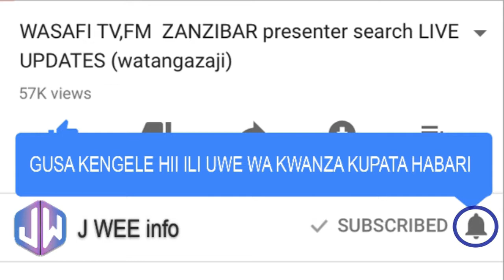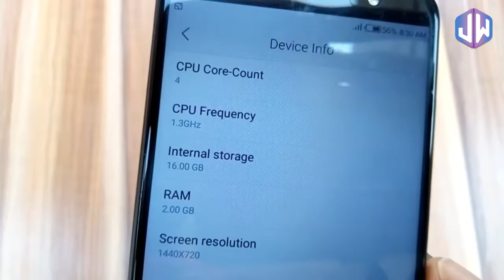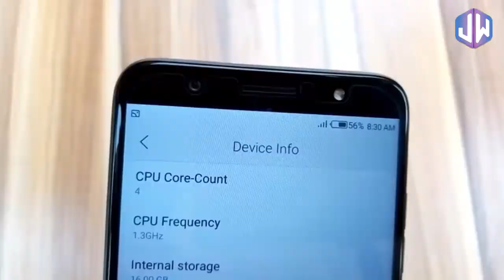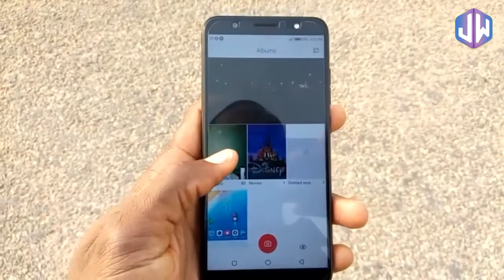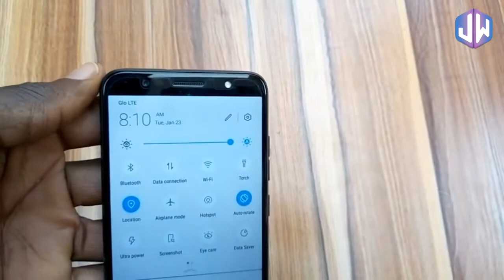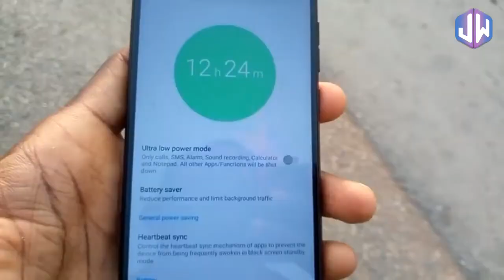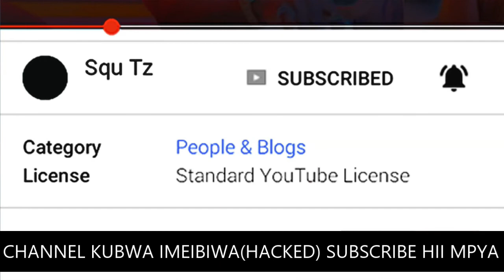(Swahili review) Tecno Camon CM full specifications android,camera, ram, memory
Tunaichambua simu aina ya TECNO CAMON CM, uzuri na ubora pia vitu vipya vilivyoongezwa kwenye simu hii ambavyo havipo kwenye Tecno yoyote isipokua CAMON CM pekee

UNAJIULIZA NI SIMU IPI INAFAA KUNUNUA?